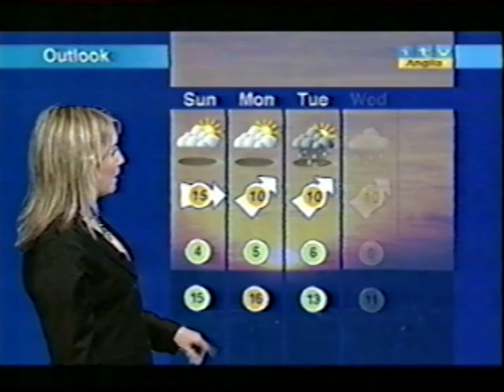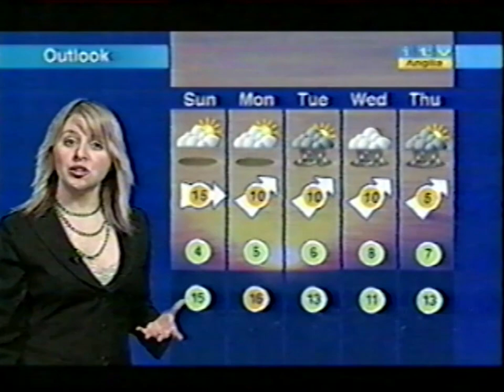ITV Anglia | Anglia Weather | April 9, 2005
April 9, 2005, edition of "Anglia Weather", broadcast on Anglia Television in the East region of England.